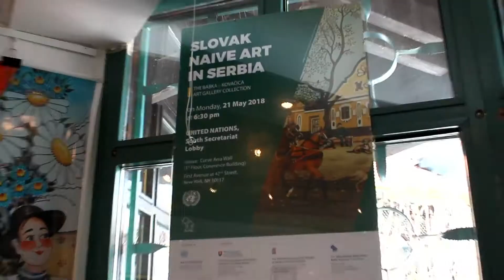1 minut u Kovačici_Prestonici Naivne Umetnosti (Srbija)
Tražite ᑎOᐯO mesto za izlet u Ｓｒｂｉｊｉ koje još niste posetili? Pogledajte suštinu ovog mesta u samo 𝟭. 𝗺𝗶𝗻𝘂𝘁𝗶. Prestonica ꪀꪖⅈꪜꪀꫀ ꪊꪑꫀ𝕥ꪀꪮડ𝕥ⅈ, njeno veličanstvo, Kovačica!

Ako biste radije čitali i gledali slike, kompletan č𝖑𝖆𝖓𝖆𝖐 možete naći na ovom sajtu:

🎼Muzika: Jan Ambroz - Hore tym Telgartom; Počkaj ma, šuhajko

Ako mi želite pružiti podršku ❤
𝙋𝙧𝙚𝙩𝙥𝙡𝙖𝙩𝙞𝙩𝙚 se i 🅳🅴🅻🅸🆃🅴 Moj kanal: